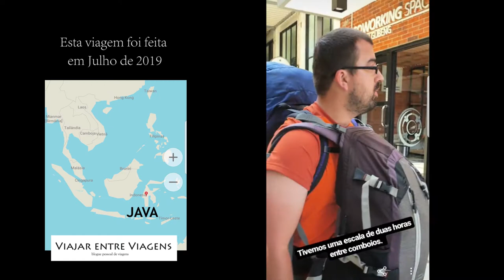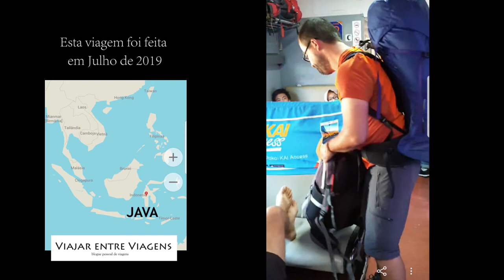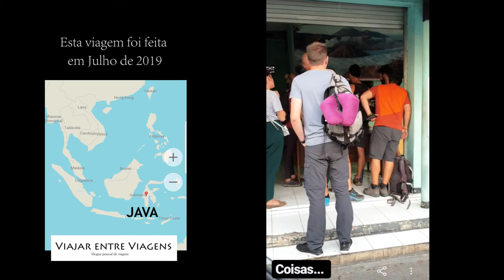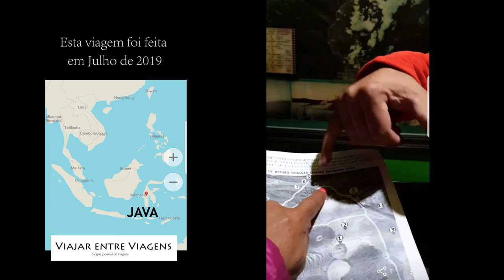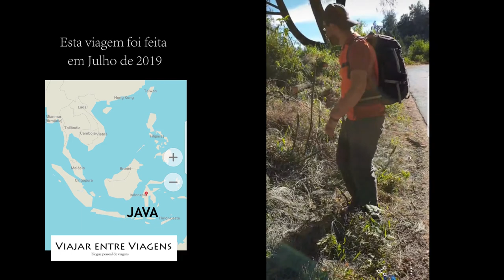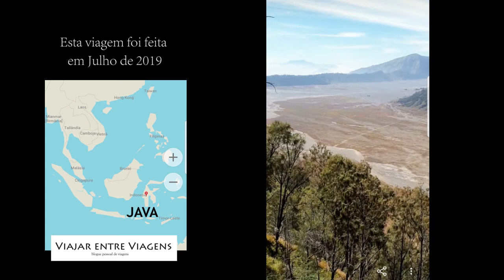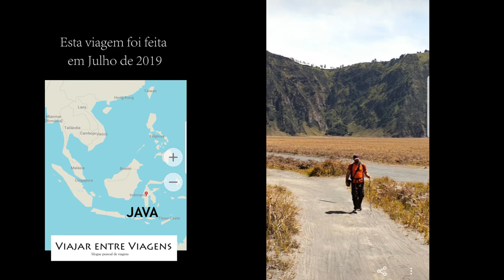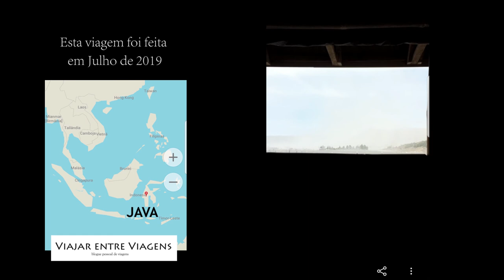HISTÓRIAS DE UMA VOLTA AO MUNDO | JAVA 9 (Indonésia)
Durante 8 meses estivemos numa viagem de Volta ao Mundo que percorreu a Indonésia, Timor Leste, Papua - Nova Guiné, Austrália, Tasmânia, Filipinas e Nova Zelândia. As histórias dessa viagem estão agora disponíveis aqui no youtube.